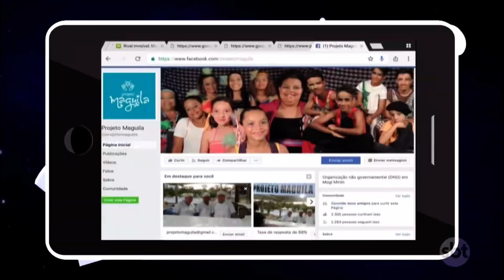Elas Quem Saber com Maguila - Grupo Faveni no Raul Gil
Grupo Educacional Faveni no programa Raul Gil do SBT.